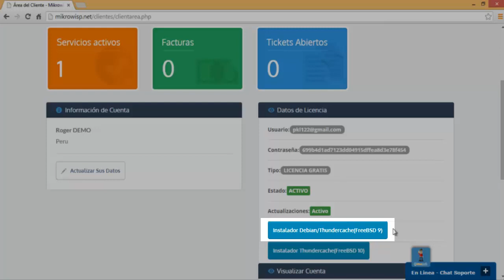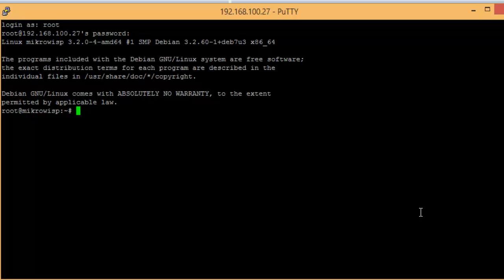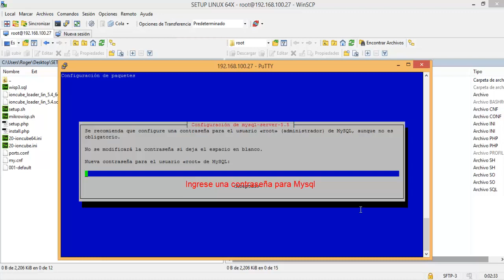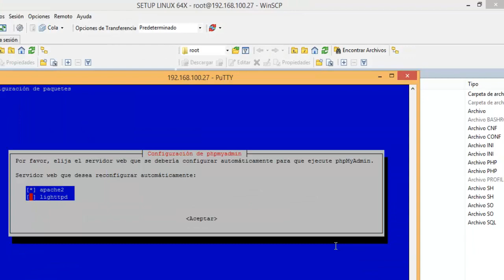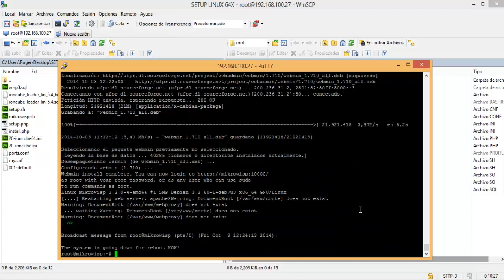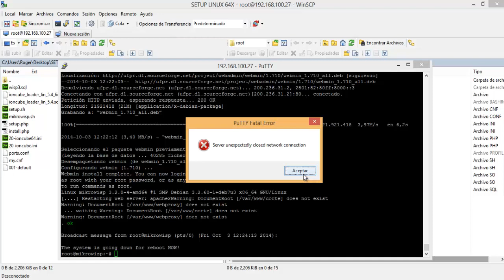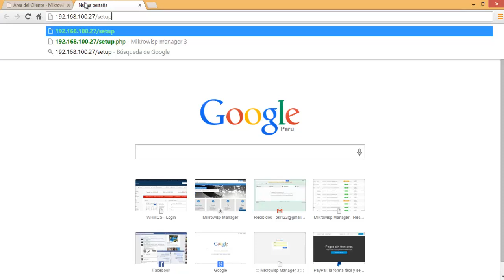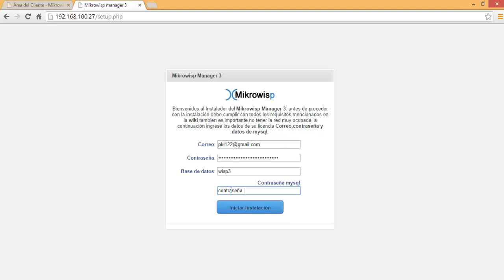Instalación de Mikrowisp 3 [Linux Debian]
Instalación de mikrowisp Manager 3
Bajo Linux Debian